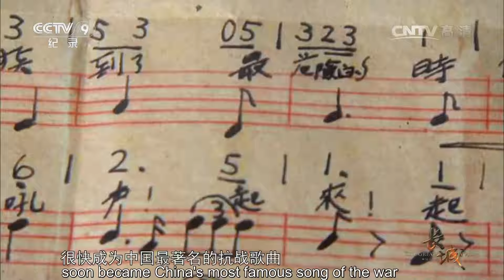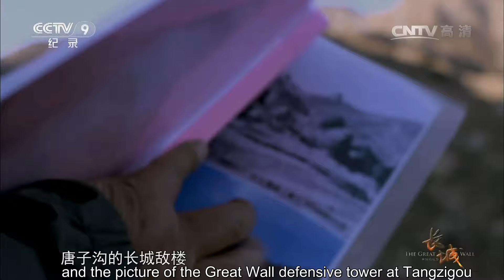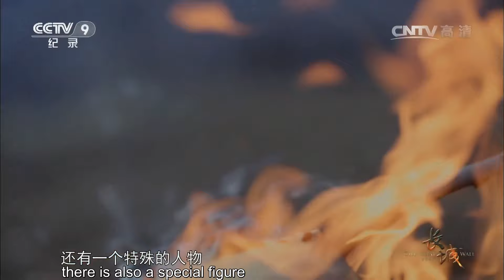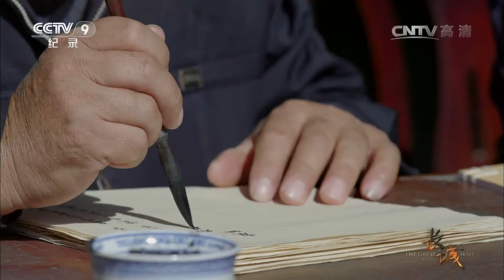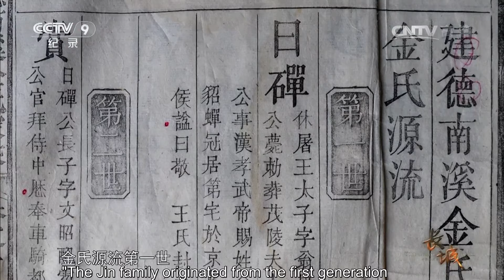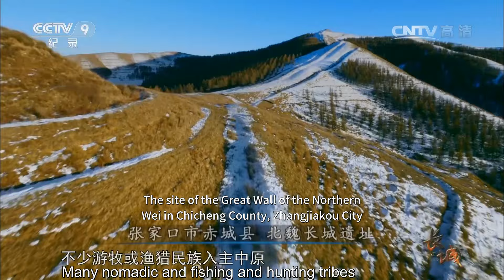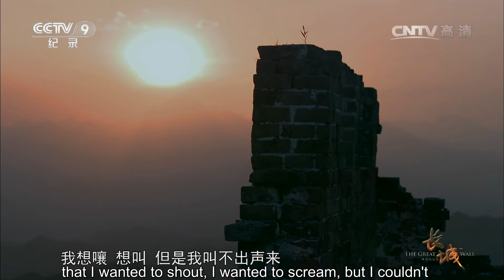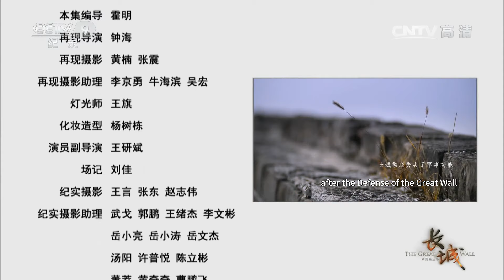Vowed to stand with the Great Wall, 200,000 soldiers resisted for 100 days | China Documentary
In the early winter of 2014, Zhang Baotian climbed a section of the Great Wall, and what he was looking for was a visual record of a hundred years ago. It really feels like a conversation with the ancients and the builders.